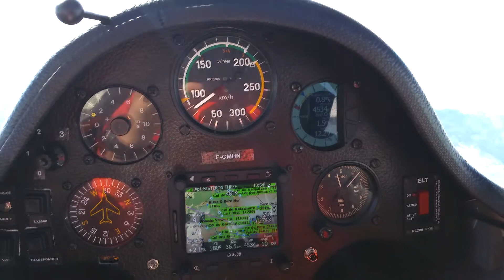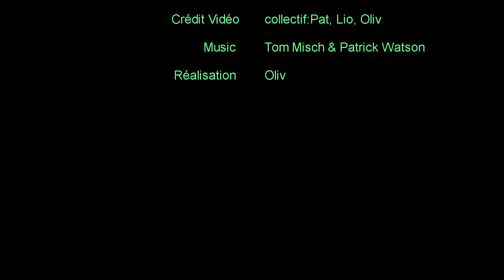Stage Planeur Alpes du Sud 2017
Stage Campagne à Sisteron Vaumeilh du CSVVA